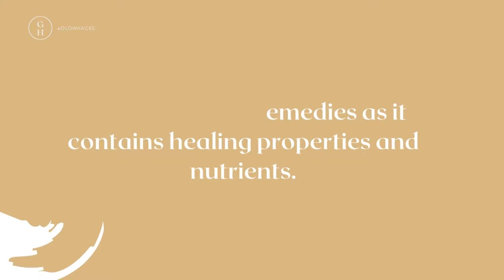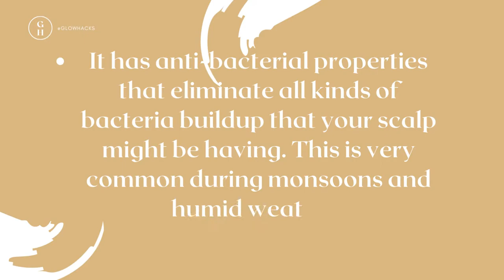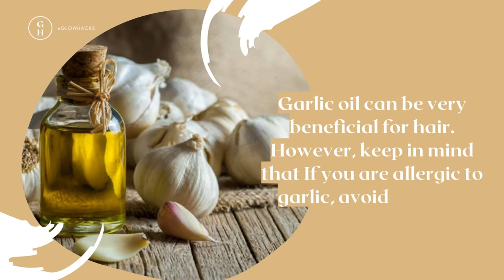Garlic Oil For Hair Growth In Urdu| Hindi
Hey, welcome to Glow Hacks. Today, I am sharing a remedy Of garlic hair oil which is best for long and strong hair. This remedy will make your hair shiny, strong, and straight.
garlic oil bnany ka tarika
garlic oil benefits
garlic oil recipe

Yours truly :)
GLOW HACKS
\\ COME TO SAY HI...